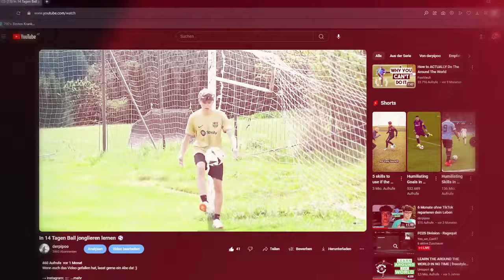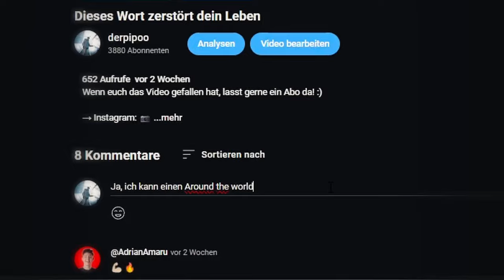In 30 Tagen Ballfreestyler werden ⚽️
Wenn euch das Video gefallen hat, lasst gerne ein Abo da! :)